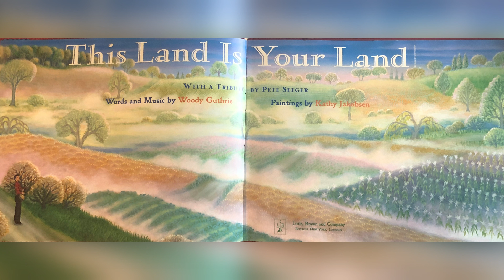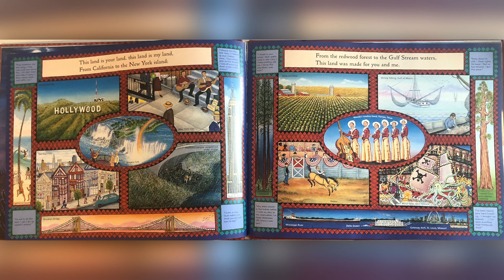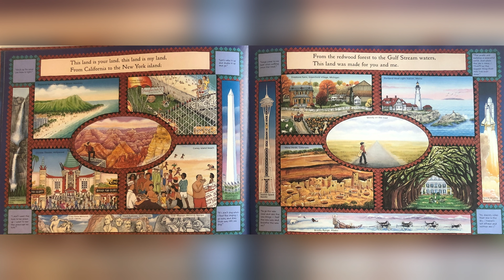This Land is Your Land